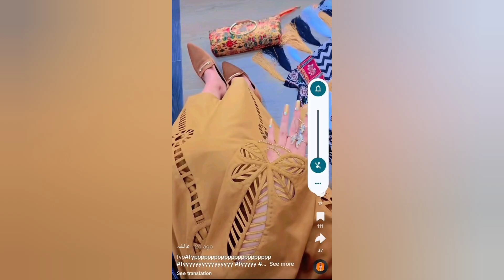30 to 45 years old women's dresses designing ideas || stylish dresses designing ideas.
30 to 45 years old women's dresses  designing ideas || stylish dresses designing ideas.

30 to 45 years women styling dress designing ideas
30 to 45 yr ladies wedding dress designing ideas
35 to 45 years women dress designing
dress design ideas
how to design a winter dress,dress designing ideas
45 yrs women styling ideas
40 plus age women's stylish summer dress design,summer dress design ideas
40+ women dress ideabest dress designing ideas
stylish dress designing ideas,dress designing ideas for women
tips to design a winter dress
30 to 45 yr old women dress design
40 plus age women's stylish winter dress design
dress design ideas
how to design a winter dress
wedding party dresses over 30 to 40 aged women
40 plus age women's stylish dress design
40+ women dress ideas
summer dress design ideas
how to dress